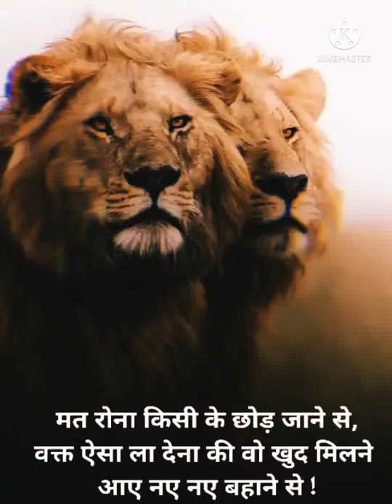Tigger attitude WhatsApp stetus 5 😈✨💯